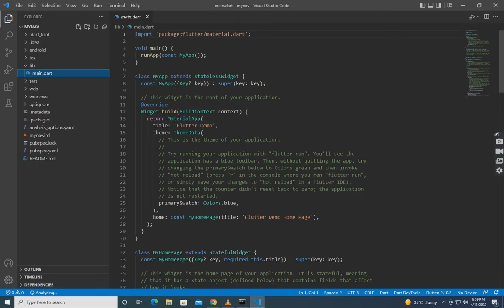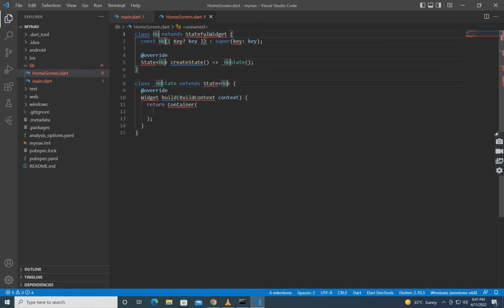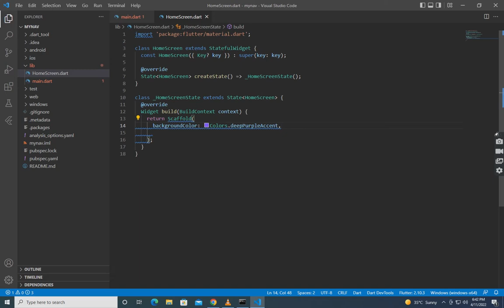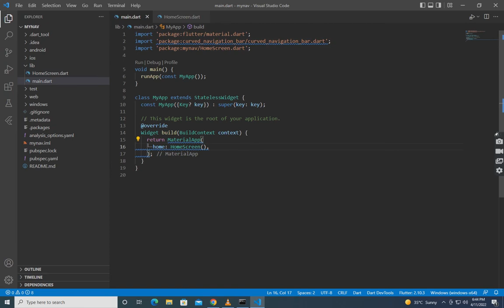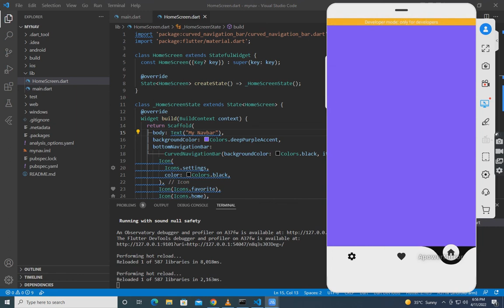Creating Bottom Navigation Bar Using Flutter - Flutter tutorial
in this video, we create an awesome Creating Bottom Navigation Bar Using Flutter - flutter tutorial